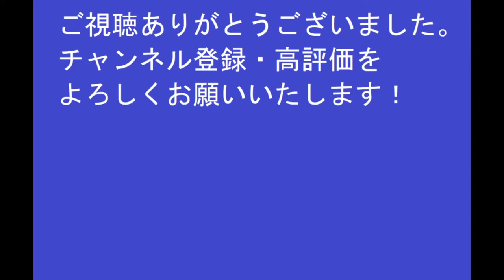太閤立志伝ⅤDX 真田幸村 富士川の戦い(関ヶ原の戦い勝利IF後)【歴史イベント】太閤立志伝5DX【Steam】HDリマスター【プレイ動画】イベントシナリオ イベントストーリー PC